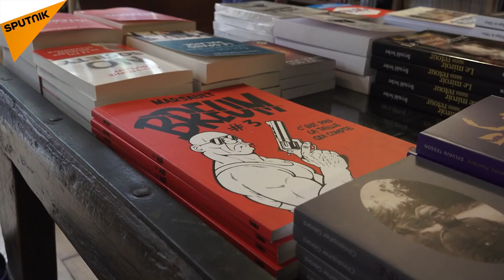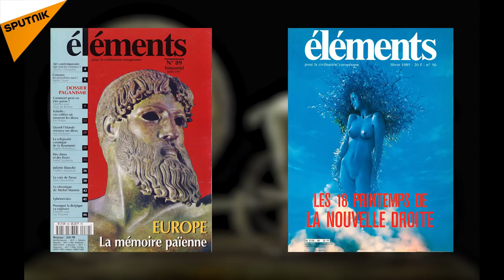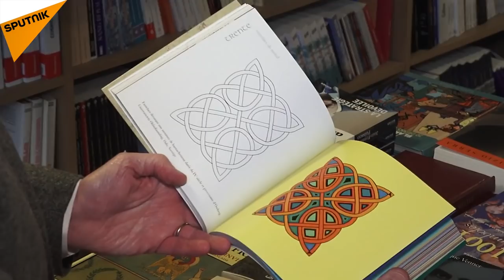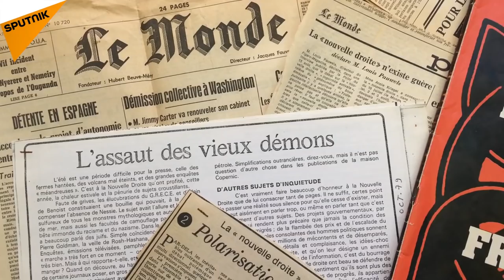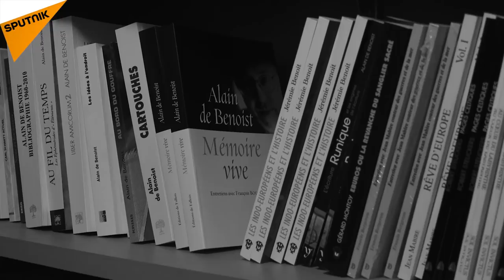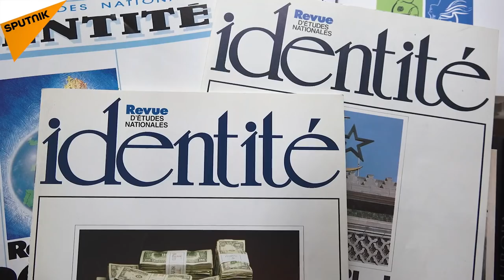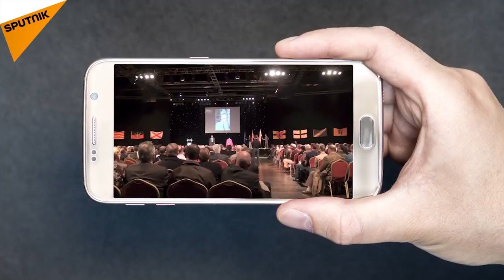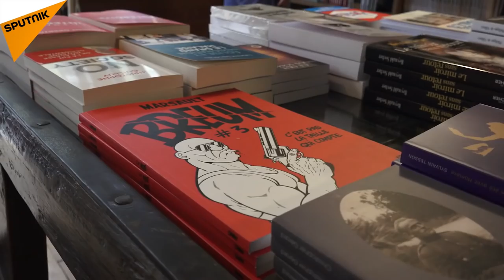Guerre culturelle : faut il encore diaboliser la Nouvelle Droite ?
Reportage de la chaine Sputnik France : "A Paris s'est installée une librairie, qui a fait scandale dans les plus grands médias. Qualifiée d'« extrême droite », elle est plus exactement la dernière émanation de la Nouvelle Droite, une mouvance mise à l'index depuis un demi-siècle. Qu'est-ce donc ? Faut-il la faire taire ? Edouard Chanot a mené l'enquête."